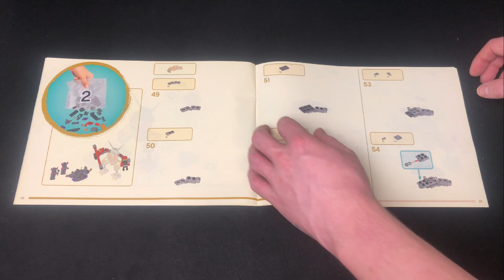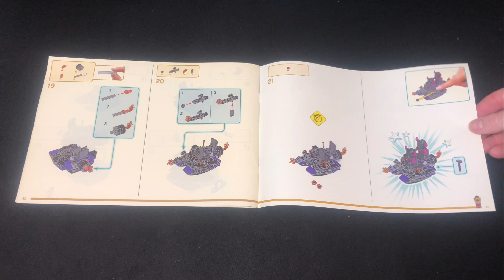LEGO Monkie Kid’s Team Secret HQ Vs Ninjago Destiny’s Bounty: Head2Head | LONDON TEK